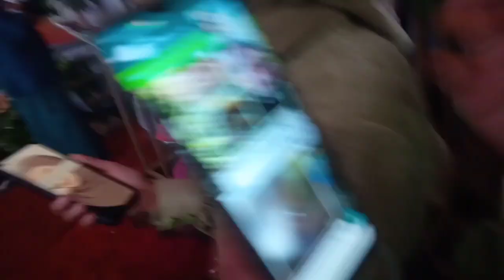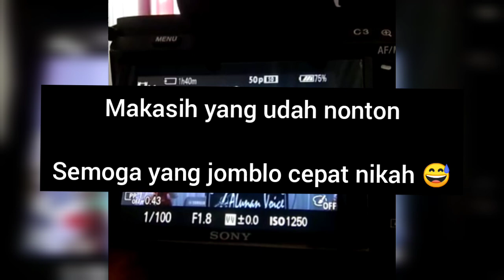BAPER JADI PENGEN CEPET CEPET 2022 !! ❤️